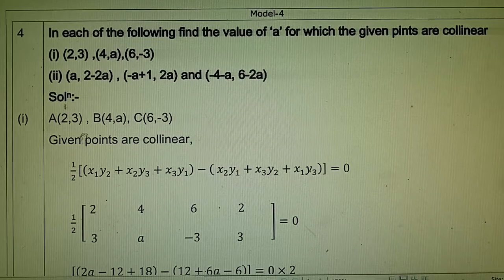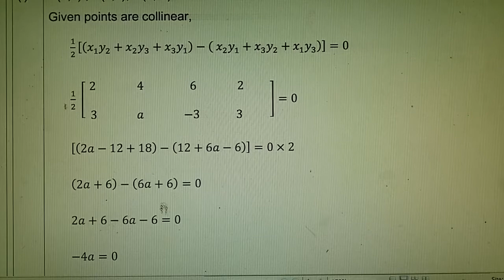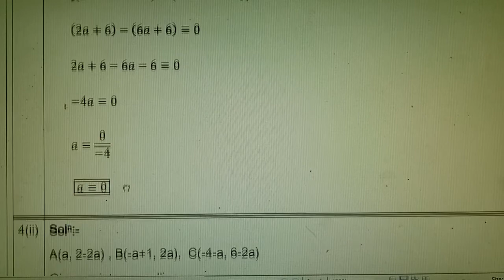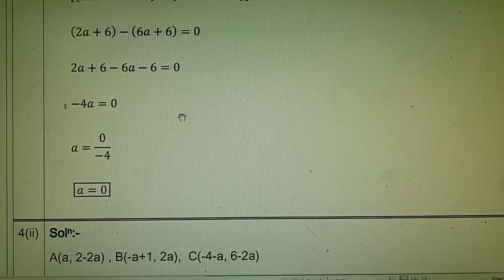10Th Maths | Unit 5 | Exercise 5.1 | Q No 4(i)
10Th Maths | Unit 5 | Exercise 5.1 | Q No 4(i)